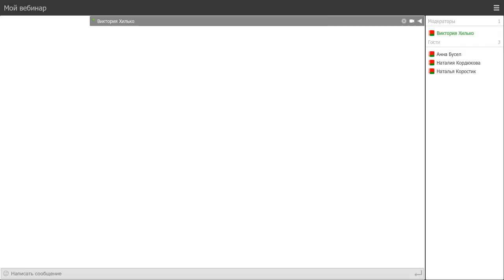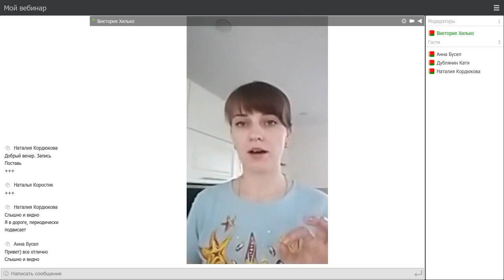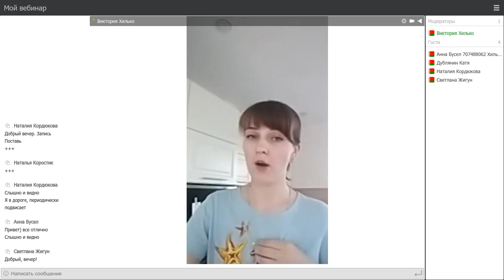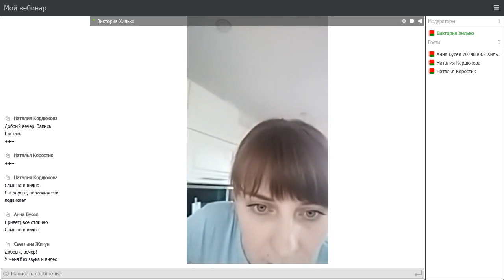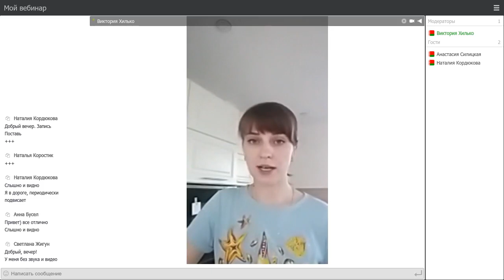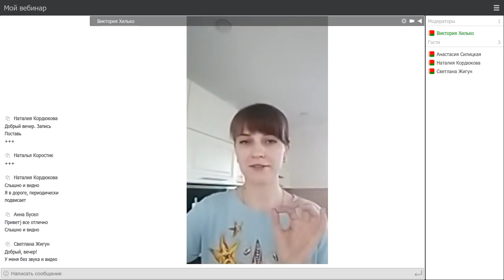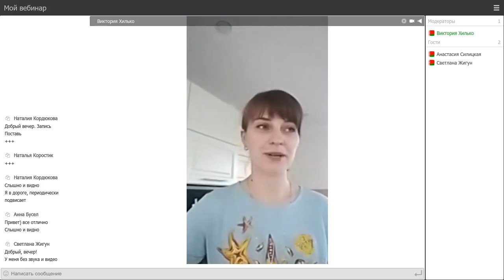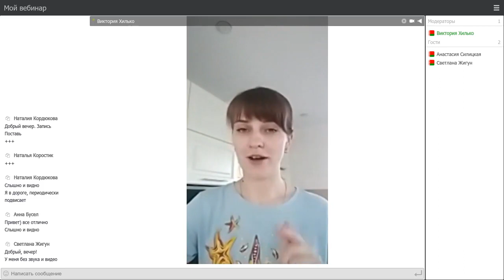Планерка на 10 каталог. Первая неделя. Точка отсчета